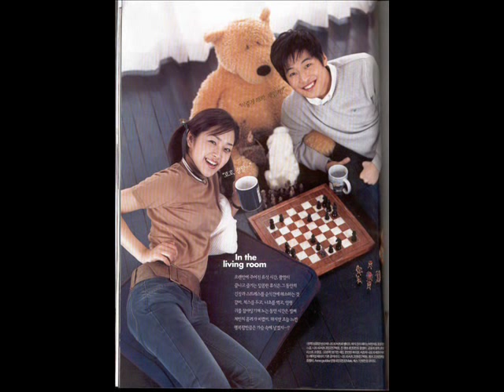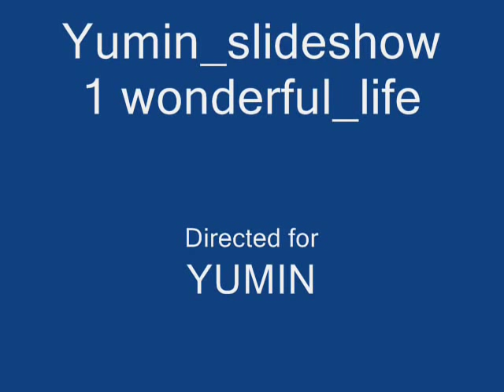yumin slideshow1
Yuko Fueki (born June 21, 1979 in Tokyo) is a Japanese actress. She is most popular in South Korea, where she is known as Yoo Min,Yumin

Fueki made her feature film debut in the 2001 film Hotaru (Firefly) and, in the same year, her Korean TV debut. She is more popular in South Korea than in Japan. Fueki was the subject of a legal dispute between the Korean company A Stars and the Japanese talent agency Riku Corporation.

Her most recent film, 2005's Sinseolguk, caused a stir for her nude scenes that followed on the heels of her nude photo shoot a few months earlier. For a time, the film's website received so many visitors that it briefly crashed.[1]